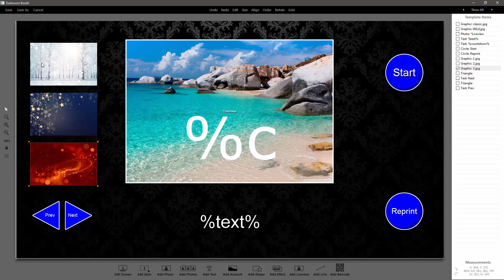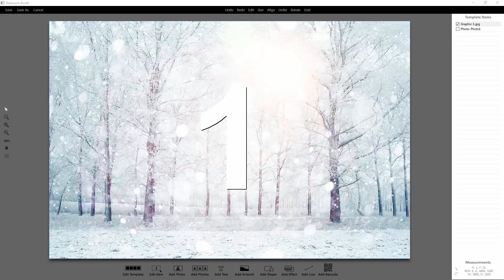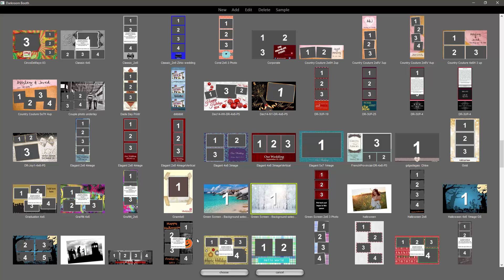Updating Graphics Lists - Changing the Backgrounds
Give Your Photo Booth clients a choice with Darkroom Graphic Lists. These videos will show you how to take advantage of this powerful feature.

If you need help or would like to contact a Darkroom Support specialist